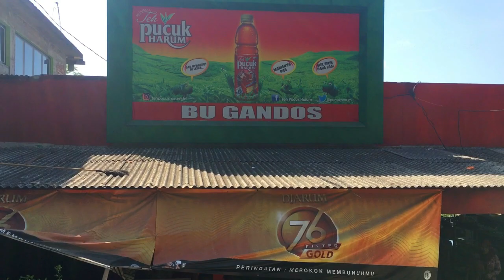KONDISI PERJALANAN MENUJU PANTAI SRAU PACITAN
Kondisi Perjalanan Menuju Pantai Srau Kabupaten Pacitan
Start Ponorogo-Pacitan sampai ke Lokasi.